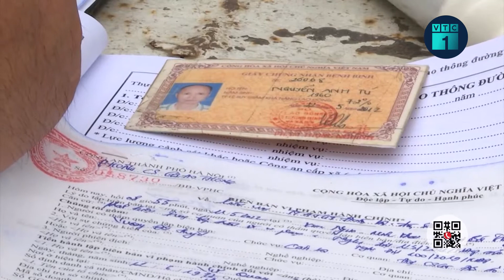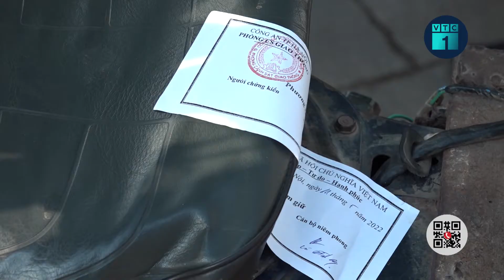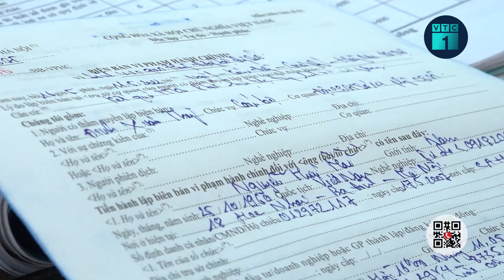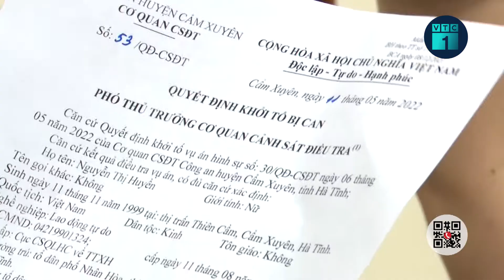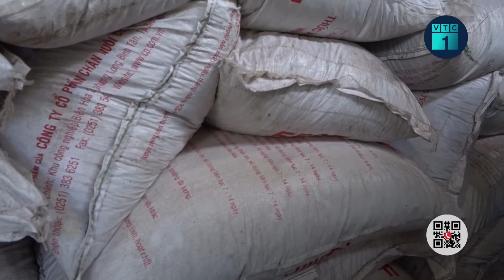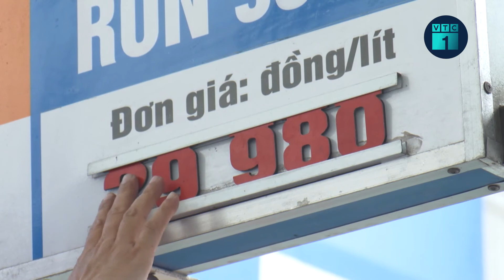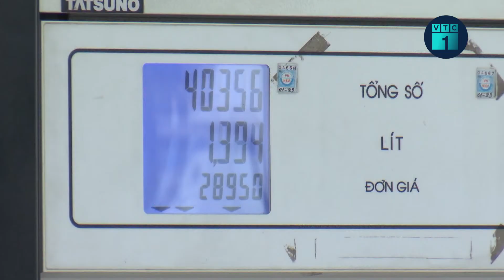Tin tức 24h hôm nay: Xe tự chế chở hàng kềnh càng nghênh ngang phố Hà Nội | VTC1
VTC1 | Tài xế lưu thông trên đường phố Hà Nội luôn phải cố gắng tránh xa những "hung thần" chở hàng cồng kềnh bằng xe tự chế, hoán cải.